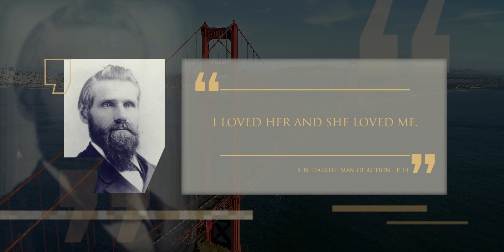S.N. Haskell: Soap Maker to Pioneer | Episode 33 | Season 2 | Lineage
In this episode, we learn about the life of Stephen Haskell, who became an Adventist pioneer. He made a great impact serving as a conference president in several regions, both on the East Coast and West Coast. He was also a pioneer missionary to Africa and Australasia and demonstrated unusually strong gifts as a preacher, writer, and administrator during his life.